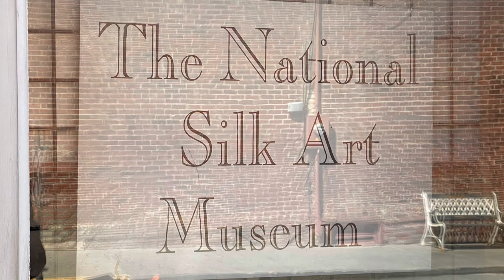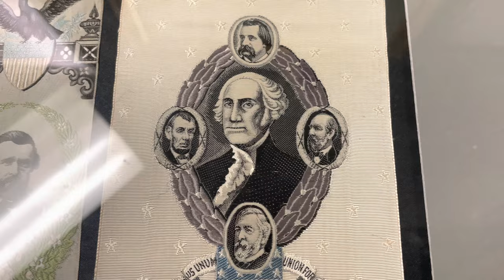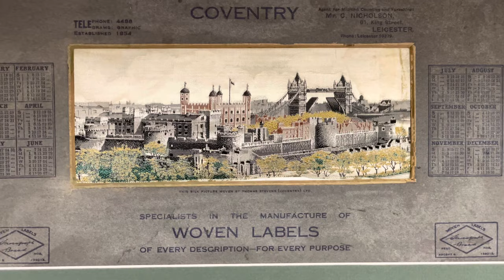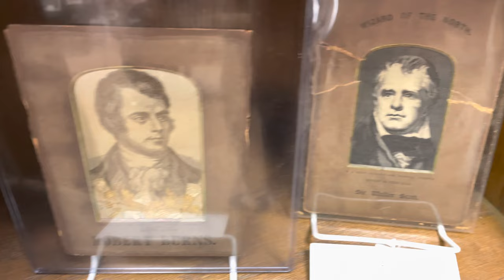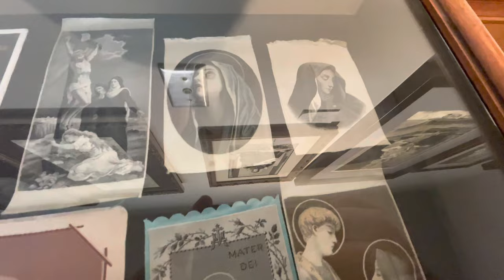The National Silk Art Museum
Visit the National Silk Art Museum in Weston, Missouri!

This video is dedicated to Freda Griffiths (Stratford-upon-Avon 1:35) and chaldon2view! (Balmoral Castle 2:30).